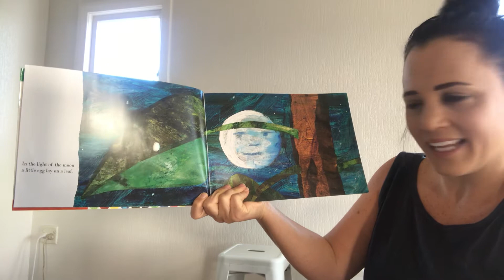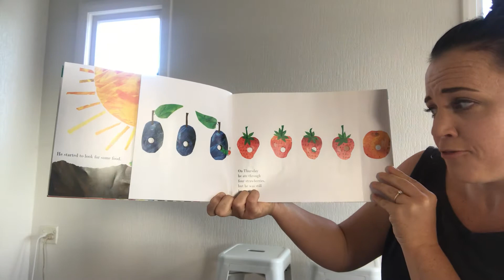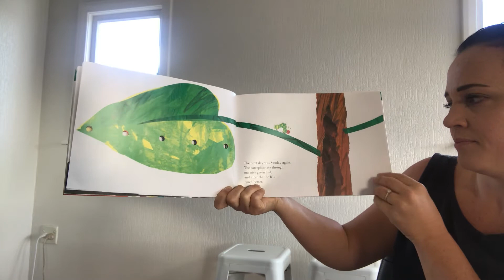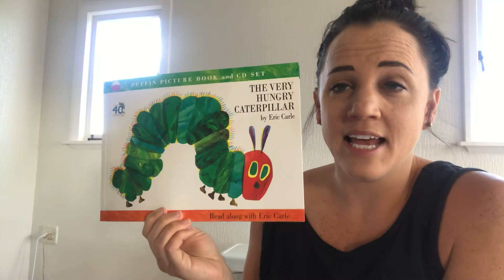The Very Hungry Caterpillar by Eric Carle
Picture book read by Miss Maunder